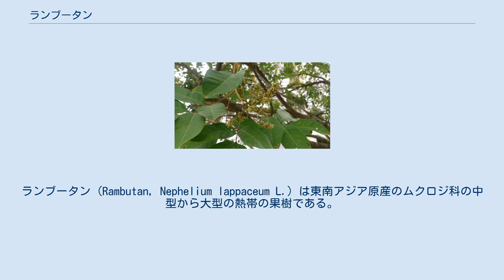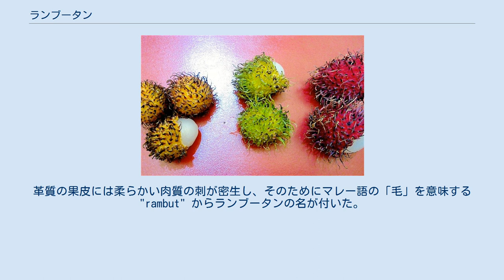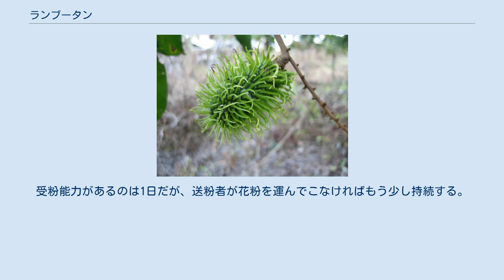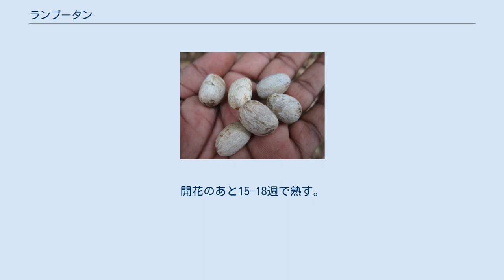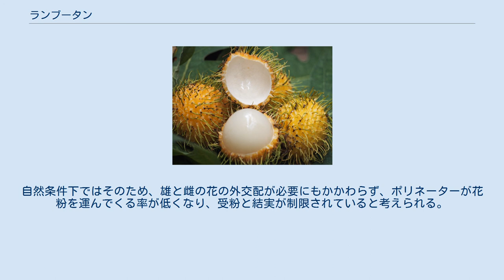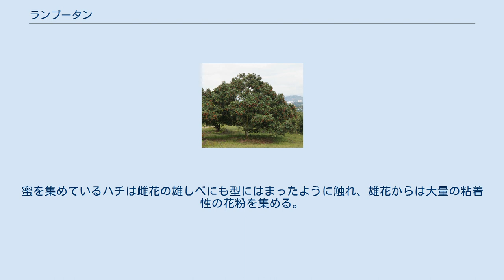ランブータン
ランブータン (Rambutan, Nephelium lappaceum L.) は東南アジア原産のムクロジ科の中型から大型の熱帯の果樹である。
マレー語でrambutは「毛」「髪」を意味し、それに接尾辞-an（～もの）が付いて「毛の（生えた）もの」という語義を持つ。
 収穫された果実 マレー諸島原産と思われているが、正確な中心的起源地は不明である。
熱帯果実のレイシ（ライチー、ライチ、茘枝）やリュウガン（竜眼）と同じムクロジ科に属し、よく似た果実の構造である。
東南アジア特有のホームガーデンと呼ばれる、民家に付属した自給用の果樹や蔬菜を栽培する庭園で、果樹として広く植えられ、小規模な果樹園でも栽培される。
東南アジアで最も一般的な果物であるが、それ以外の熱帯地域でも栽培されている。
栽培が多いのはアフリカ、インド、インドネシア、カリブ海諸島、カンボジア、スリランカ、中米、フィリピン、マレーシア、ベトナムなどの各国。
商業的にはタイが最大の生産国である。
東南アジア外でのランブータンの生産についても、オーストラリアでは増加しており、ハワイでは1997年には3大熱帯果実の中に入っている。
果実は赤、ピンクまたは黄色、長さ3-5cmで、1個の種子は胚珠の胚柄から肥大成長した半透明の汁気の多い甘いしっかりした肉質の部分、つまり仮種皮に包まれている。
果実は生の状態で売られることが多いが、ジャム、ゼリー、缶詰での利用もある。
ランブータンの木は常緑樹なので、果実が多数色づいて熟すと、葉の緑と果実が相まって美しい景観を作り出す。
 枝に実った状態の果実 ランブータンは温かい熱帯の気候に適応している一方、低温への耐性が無いので10℃以下の気温には極端に弱く、そのような地域では枯死する。
このため商業的には赤道の南北15°以内の緯度の地域で栽培される。
中型の樹木は直立した幹をもち、直立で密集した樹形をなし、8-10mの高さに成長する。
接ぎ木された栽培品種は普通はそれよりもコンパクトな形に育ち、高さ3-5mになる。
有機物を多く含んだ深い土壌でもっともよく育ち、良好な排水を要求するので傾斜した土地でよく育つ。
実生（みしょう）由来の個体は酸味の強い果実をつけることが多いので、良質の果実をつける品種から接ぎ木、高取り法の取り木、芽接ぎでクローン個体を殖やすのが一般的である。
種子から育った株は5-6年で果実をつける。
熱帯アジアで選抜されてきた200以上の栽培品種が現存する。
 ランブータンの花 花は小型で2.5-5mm、無花弁で円盤状、枝の末端に30cmほどの長さの円錐花序をなす。
性表現は複雑で、ランブータンの株は雄株（雄性の花のみをつけるので、果実はできない）、雌株（雌性のみ機能する花をつける）、雌雄同株（雌花と少数の雄花をつける）のいずれかである。
 ランブータンの果実 果実は円形から長円形で長さ3-8cm、幅2-4cm、10-20個のまばらな集まりをなす。
革質の果皮には柔らかい肉質の刺が密生し、そのためにマレー語の「毛」を意味する "rambut" からランブータンの名が付いた。
仮種皮（種衣）はいくつかの品種では種子に密着しているが、種子から剥がれている品種もあり、食べやすいので需要が高い。
明褐色の種皮をもち、1個ある種子は油脂に富み（オレイン酸とエイコサノニン酸が主要な脂肪酸）、工業的に重要で、食用油やセッケン製造に使われる。
ランブータンの根、樹皮、葉は医薬品や染料として使われる。
 ランブータンは年に2回結実する。
長い結実期は晩秋から初冬にかけて、短い結実期が晩春から初夏にかけてである。
果実は追熟が効かないので樹上で熟させなければならず、受粉後4-7週間の期間中に収穫される。
果実は柔らかく痛みやすく、収穫の後で長期間の保存はできない。
平均的な大きさの木は5,000-6,000個、あるいはそれ以上の果実をつける。
重量にすると60-70kgである。
単位面積当り収量は、若い果樹園では1haあたり1.2t、成熟した木ばかりの圃場では20tに達する。
受粉を含めた果樹の管理と、収量の多い品種の導入で収穫が増えることが示唆されている。
 ランブータンの観察図 多くの商業的栽培品種は雌雄同株である。
雄株がほとんど見られないのは、雌雄同株のクローンを選抜したからで、そのほうが結果につながる多くの雌花が得られ、花粉を産生する雄花がはるかに少数ですむからである。
雄の円錐花序には3000をこえる緑がかった白色の花をつけ、それぞれの花には黄色の蜜...